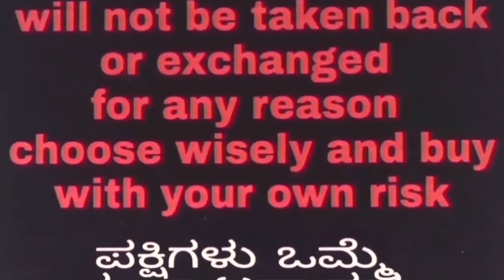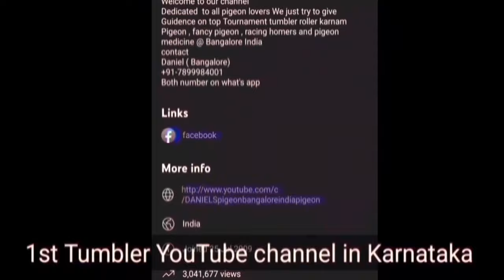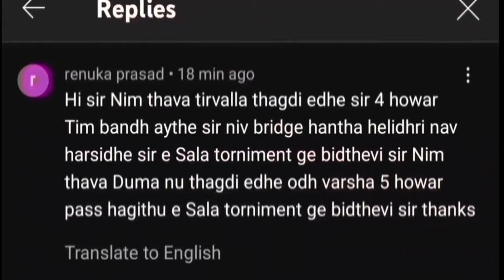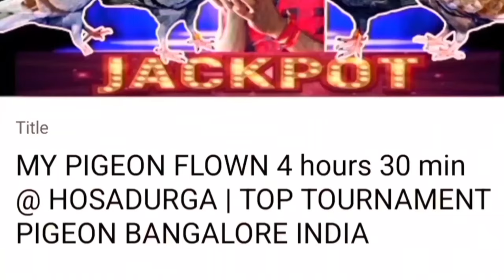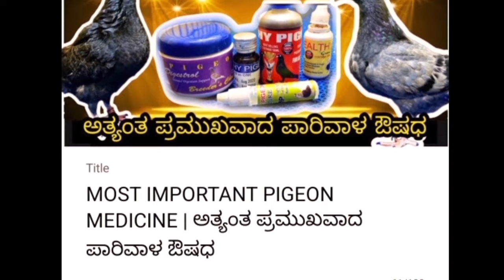ರೆಡಿ ಟೂರ್ನಮೆಂಟ್ ಗೆ ಹಾರಿಸುವ ಪಟ್ಟಾಗಳು | TOP TOURNAMENT PIGEON BANGALORE INDIA